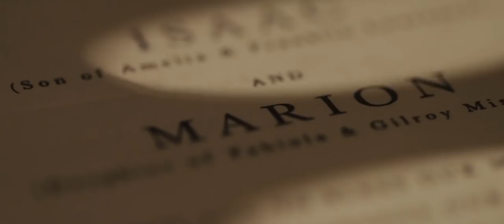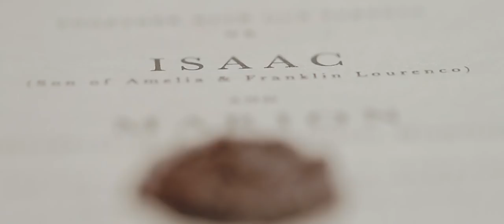LATEST GOAN WEDDING 2019 | ISAAC & MARION | CASPIANWEDDING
CASPIAN WEDDING COMPANY
LOCATION : GOA